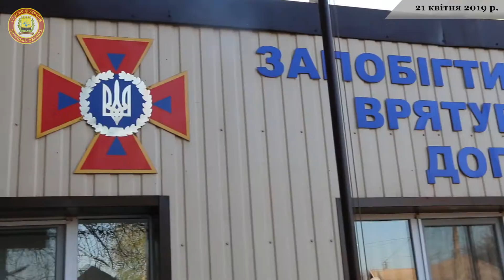Рятувальники Донеччини забезпечують безпеку громадян на виборчих дільницях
Для кожного мешканця нашої країни вибори Президента України мають велике значення. Це не лише можливість змінити життя на краще, але й обов’язок кожної людини. Згідно Конституції України кожен громадянин має право здійснити процес волевиявлення. Для мешканців Донецької області, на території якої тривають бойові дії, принципово важливо мати можливість проголосувати. Для того, щоб вибори пройшли безпечно та спокійно, рятувальники Донеччини здійснюють комплекс заходів.

З метою підвищення готовності підрозділів Головного управління ДСНС України у Донецькій області до дій за призначенням у разі виникнення надзвичайних ситуацій, а також організації заходів щодо забезпечення пожежної та техногенної безпеки на об’єктах, задіяних до проведення II туру виборів Президента України, рятувальники Донеччини  переведені на посилений режим несення служби.

Для забезпечення пожежної та техногенної безпеки і оперативного реагування на можливі пожежі, надзвичайні ситуації на об’єктах, задіяних до виборчого процесу, 21 квітня на чергування заступили 1156 чоловік особового складу, у тому числі  на цілодобове чергування - 470 чоловік, та 109 одиниць техніки. Однак це не завадило рятувальникам, які задіяні на цілодобове чергування, здійснити процес волевиявлення. Для цього зміна чергових караулів відбулася о 10 годині ранку, що на 2 години пізніше, ніж зазвичай. На цілодобовому чергуванні перебувають підрозділи радіаційного, хімічного та біологічного захисту, піротехнічні, пожежно-рятувальні та аварійно-рятувальні підрозділи.